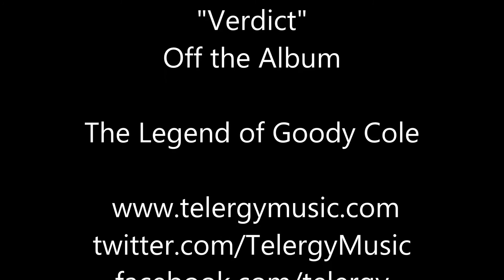TELERGY- Verdict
Composer/Producer/Multi-instrumentalist Robert McClung formed Telergy in 2009 with the purpose of uniting many great musicians from around the world, across many genres, to create unique and powerful music.

The lush, epic music that Telergy creates is used to tell the stories behind historical events on each album. Taking the listener on a journey the will never forget.

Instrumental progressive rock in the style of bands like Dream Theater, Nightwish, Trans-Siberian Orchestra, Symphony X, Within Temptation, Spock Beard, Magellan, Pink Floyd, Kansas, Coheed and Cambria, Rhapsody of Fire, Explorers Club and Ayreon. All of Telergy's albums use powerful, intricate, epic music to tell the stories of important historical events.